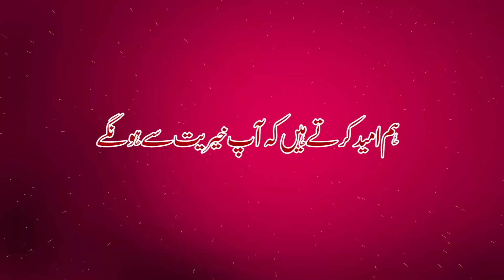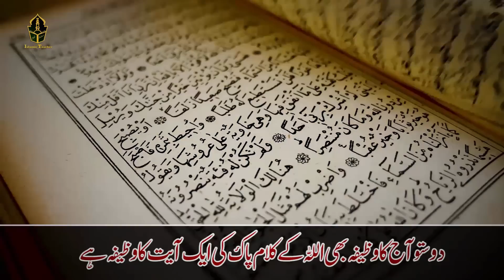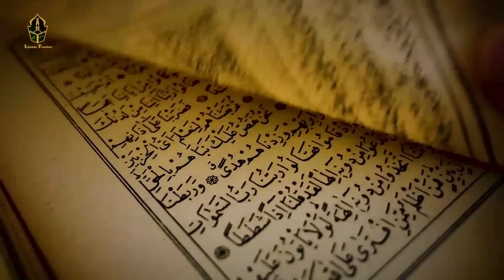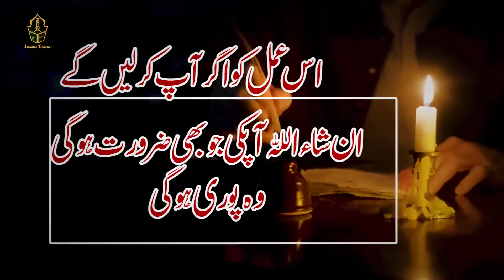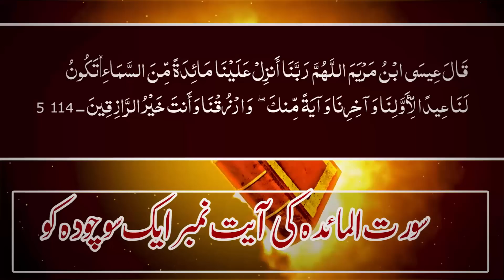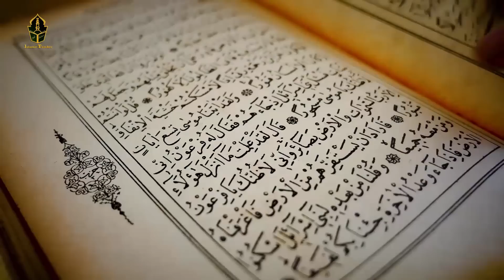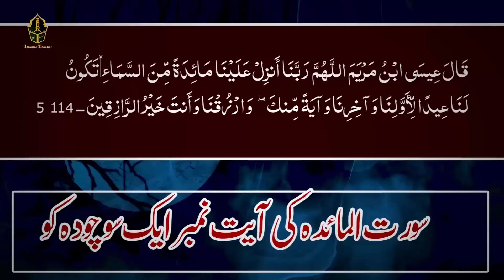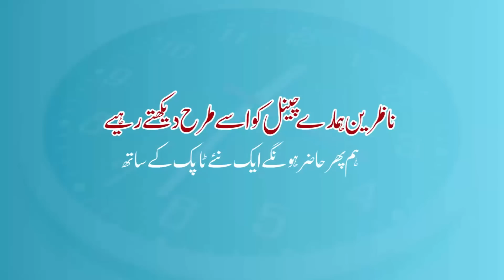Read this Qurani Ayat on 12 Rabi ul Awal | Every problem will end | How to grow business with quran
Hi Friends!! I’m here with this new video of Read this Qurani Ayat on 12 Rabi ul Awal | Every problem will end | How to grow  business with quran

Assalam o Alaikum Brothers and Sisters , Here's a summary of today's video
The video states that a lot of people get upset with the business, the business ends. Poverty enters the house. This video shows how to end poverty. And it has been told how a human being can improve his own attributes.